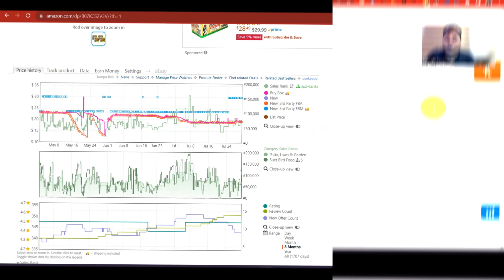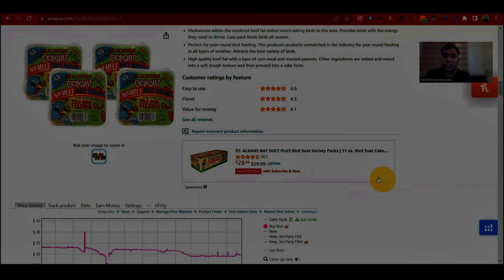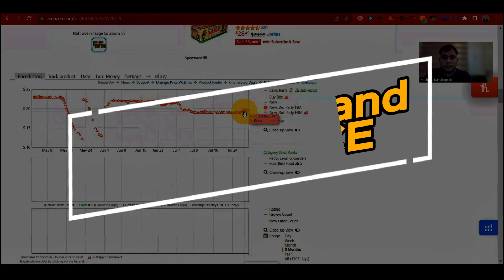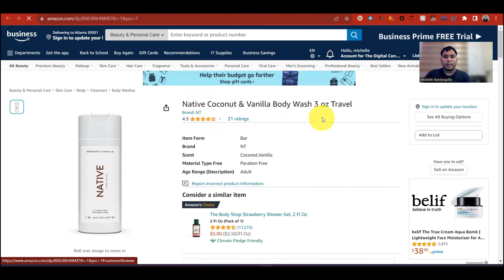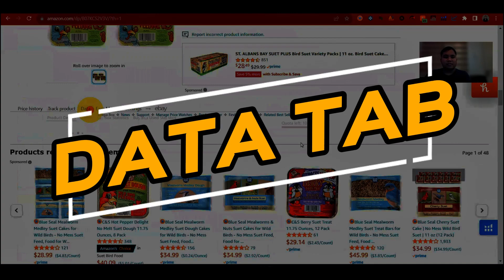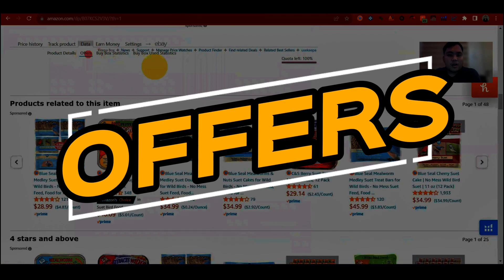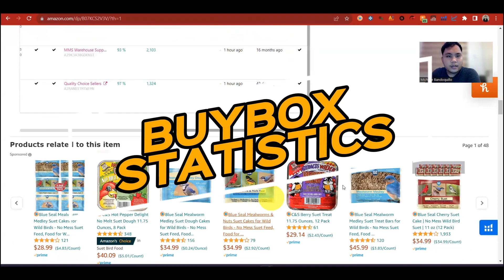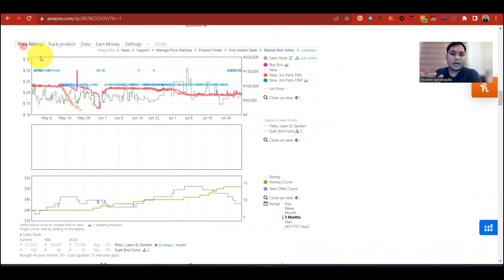Lesson 17: Introduction to Keepa | Tagalog Discussion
🌐Lesson 6: Deal Digging 101: Understanding Profit, ROI, and Margin | Tagalog Tutorial Lesson 7: Buycost and Sale Price 100% matters| Tagalog Tutorial
🌐Topic 9. SellerAmp (SAS) as a Product Sourcing Tool | Tagalog Tutorial (insert link) 🌐Lesson 10. Part 1 | Manual Sourcing Demonstration using SellerAmp (SAS) | Tagalog Tutorial (insert link)
🌐Topic 13: Part 1 | Common Product Criteria asked and given by Amazon FBA Sellers to PR’s | Tagalog Tutorial
The Amazon Product Researchers Hub: Simplifying the PR Process, One video at a time!